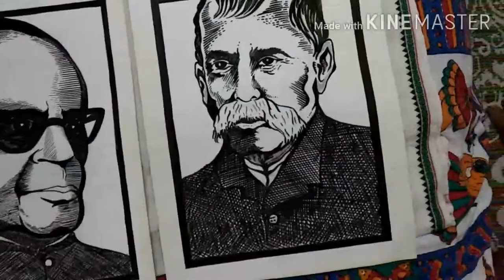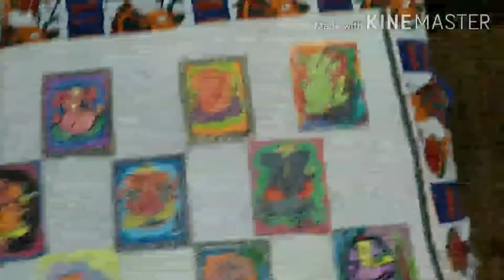Best Arts and Drawings by Jatindra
These arts, paintings and drawings are made by Jatindra and Sambhav